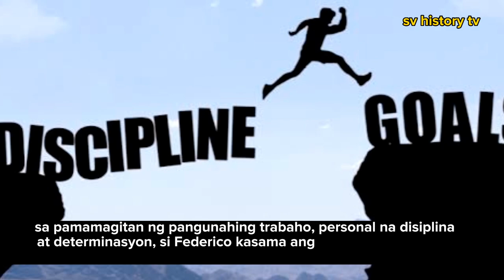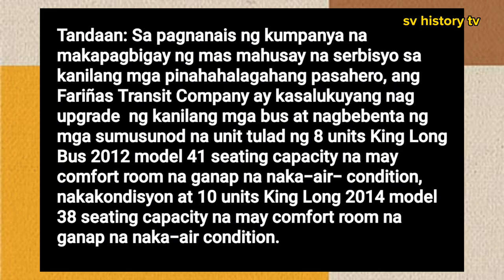FARIÑAS TRANSIT CO.HISTORY | tagalog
Welcome to sv history tv

Hi good day po.Ang channel na ito ay all about sa mga kasaysayan ng mga  bagay bagay sa mundo kong pano nagsimula at kong ano na ngayon.

Sana magustuhan niyo po ang video.
Salamat po.

FARIÑAS TRANSIT
Fariñas Transit Company
Federico Luna Fariñas, Sr,
Marcelo Vallejos Fariñas
Governor Rodolfo Fariñas
Michael V Fariñas
Partas
GV Florida Transport
Dominion Bus Lines dating Times Transit
Maria De Leon Transportation Inc. at Viron Transit
Santiago Rondaris
Inocencio Aniceto Transportation
Philippine Rabbit

REFERENCES

Fariñas Transit Company - Wikipedia

Federico Luna Fariñas, Sr. (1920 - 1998) - Genealogy - Geni